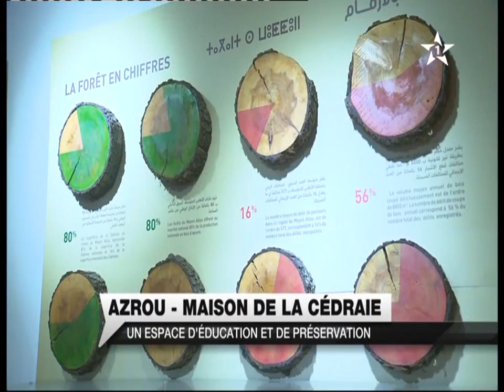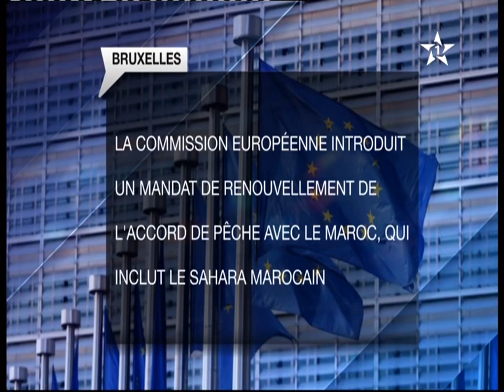JT en Français Complet Al Aoula 21/03/2018